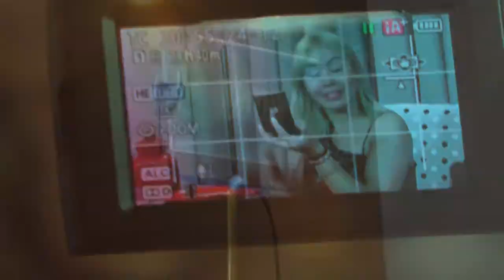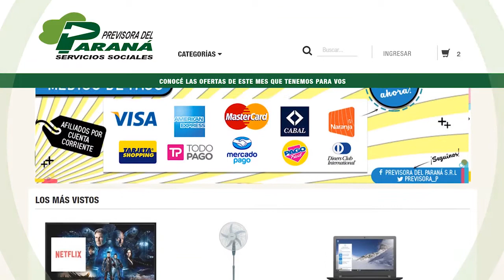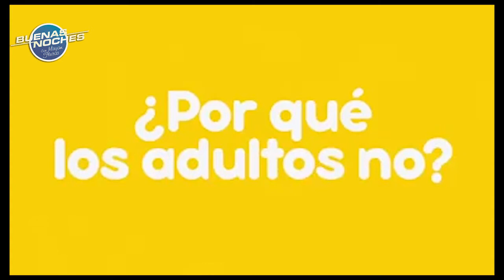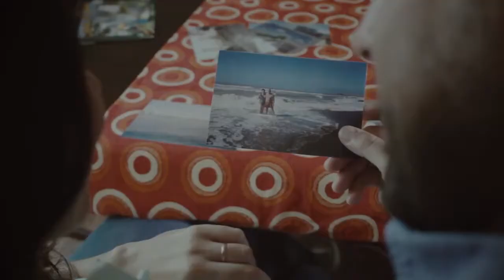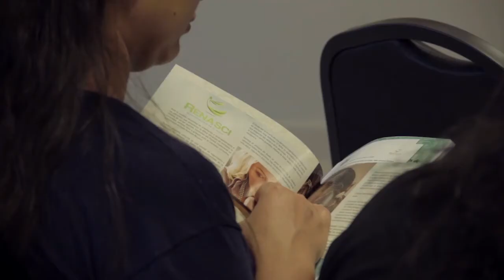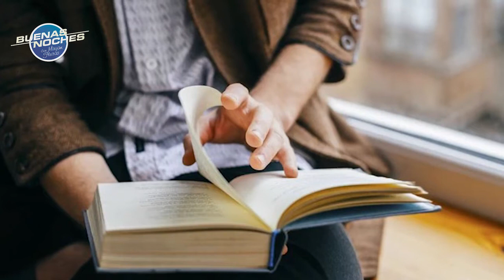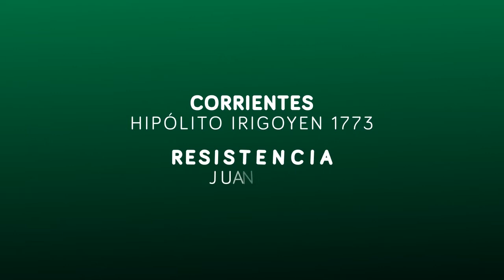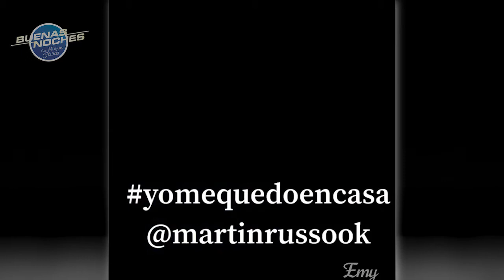Buenas Noches 3 Abril 2020 con Myriam Fleitas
Buenas NOches 3 de Abril de 2020
Lunes a Viernes de 22 a 23 hs
Telenrod Corrientes Argentina Gigared